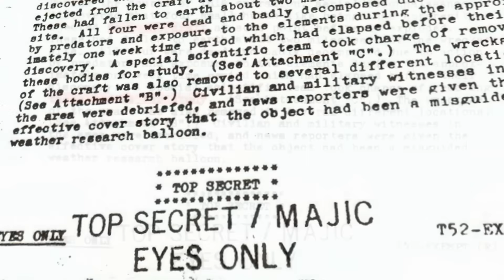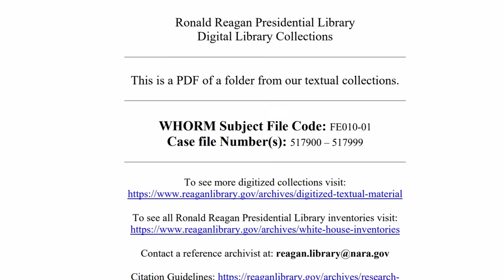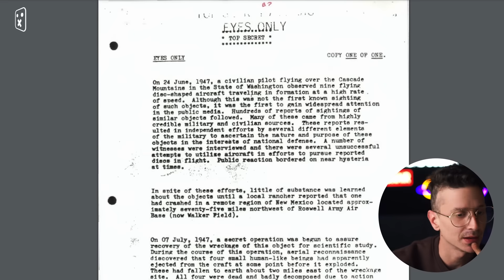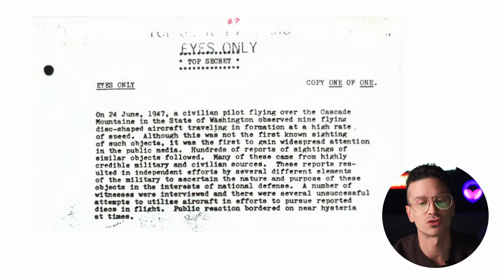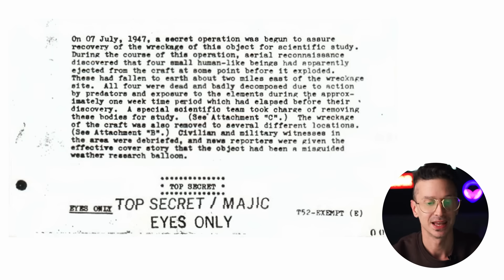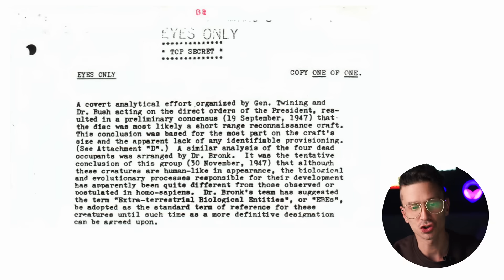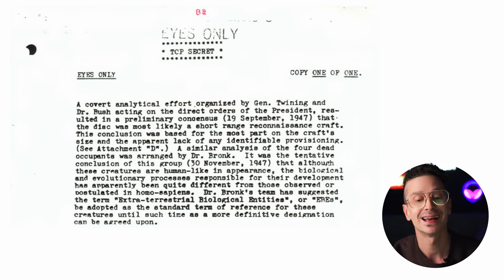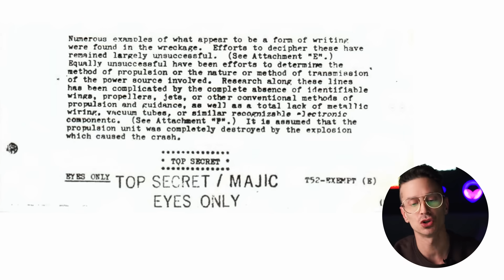Hallan escritura EXTRATERRESTRE en NAVE estrellada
Hallan escritura EXTRATERRESTRE en nave estrellada en Nuevo México. Los documentos de los ONLY MAJIC EYES revelan esta gran verdad.